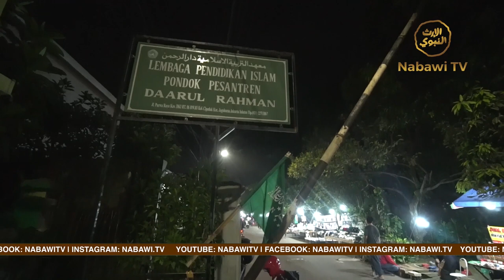Habib Taufiq Assegaf Hadir Halal Bihalal PWNU DKI Jakarta dan Ziarah Luar Batang | NabawiTV NEWS